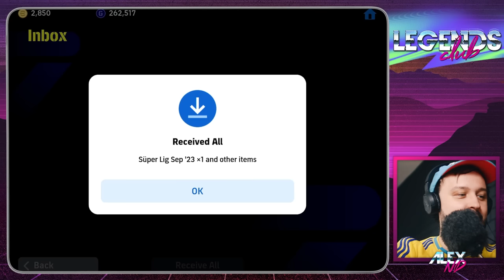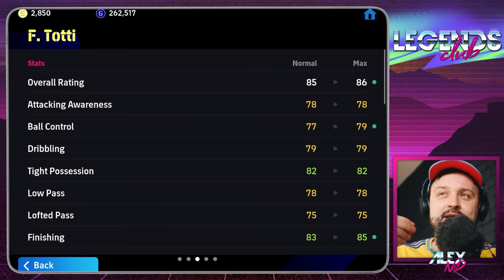I need Epic Boosted SHEVCHENKO, but.. | eFootball 24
eFootball 2024 mobile / console player pack opening and training guide of Epic Booster Italian League Attackers trying to get Epic Booster Shevchenko, Totti and Sneijder. Reviewing them too. Gameplay videos soon!

Most effective skill moves & tricks in eFootball 24 Mobile. Freekicks, passing, shooting, dribbling, scoring, attacking, defending tutorials and tips for beginners
All News, Epic tricks to get featured, trending and Legendary Epic Big Time players, best ways how to get free coins, GP and ePoints in eFootball 2024 Mobile

I play eFootball24 mobile on iPad Mini 5 Gen (60fps and high graphics)